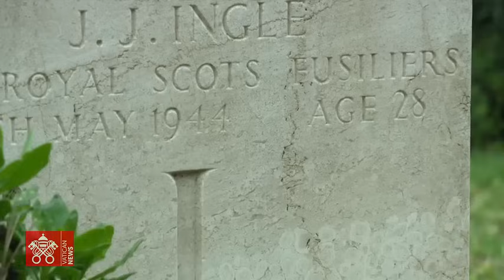02 novembre 2023, Santa Messa per i fedeli defunti | Papa Francesco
Dal Commonwealth War Graves, a Roma, Santa Messa presieduta da Papa Francesco in suffragio di tutti i fedeli defunti